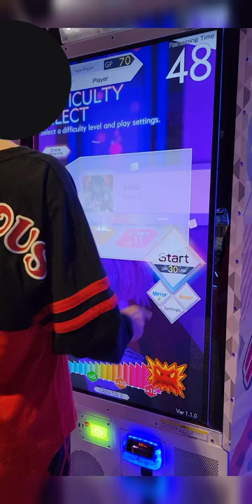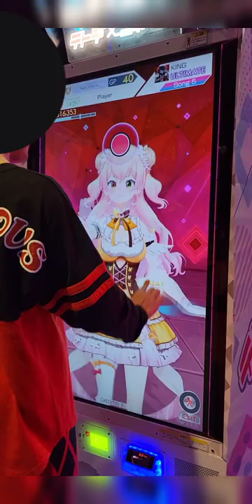Nene playing king - kanaria in tote connect!